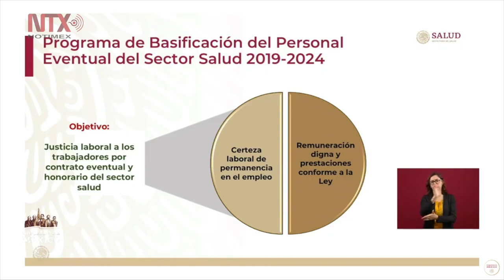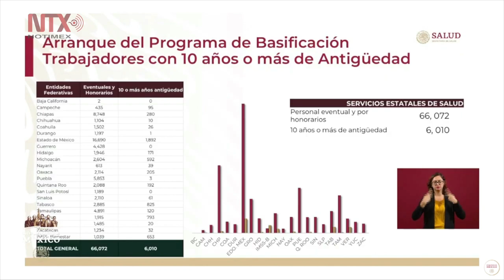Programa de basificación de personas que hoy trabajan por honorarios: Juan Antonio Ferrer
El Instituto de Salud para el Bienestar, anunció la basificación de 87 mil personas que hoy trabajan por honorarios y que tienen contratos precarios, se va otorgar certeza laboral y permanencia en el empleo, remuneración digna y prestaciones conforme a la Ley.